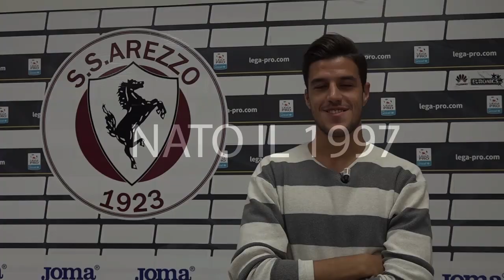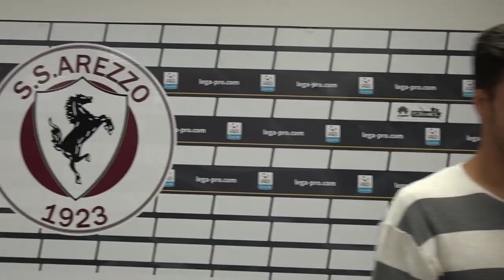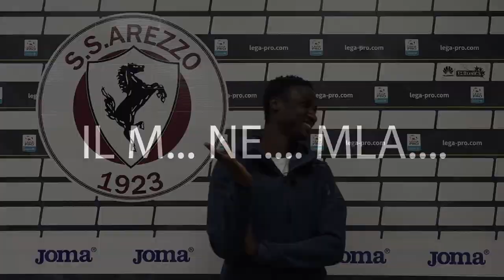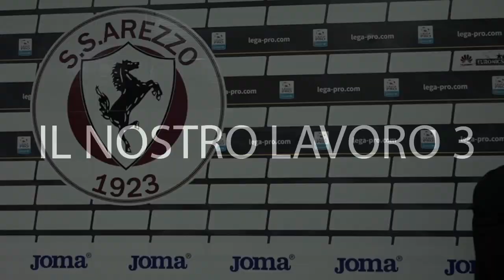Arezzo Channel, i fuori onda dei nostri ragazzi